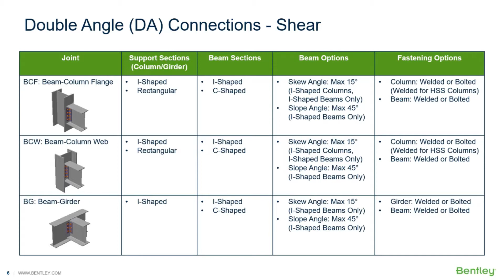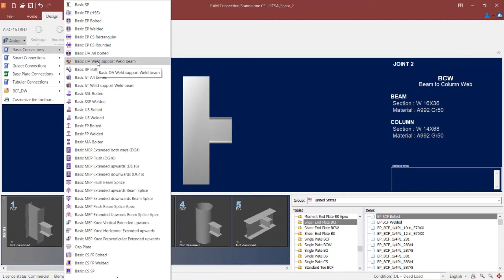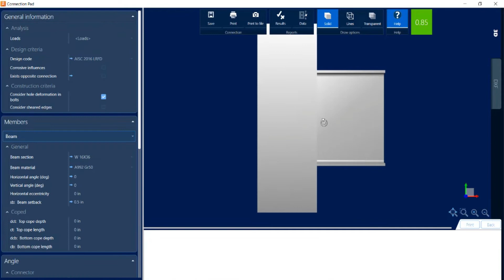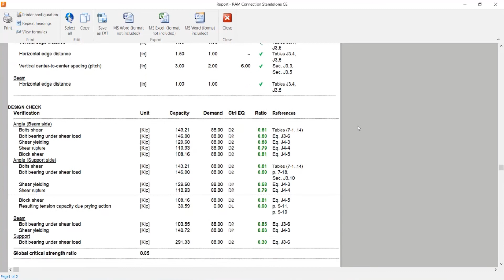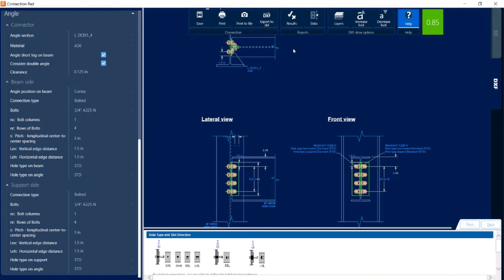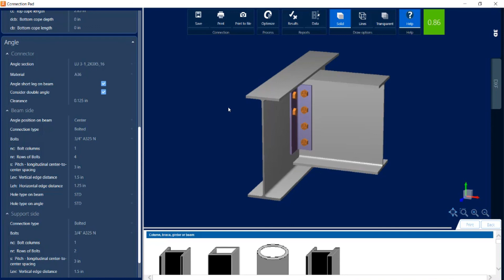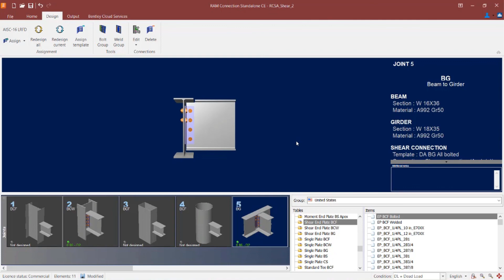Designing Double Angle (DA) Connections in RAM Connection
In this video, you will learn how to design double angle shear connections for beam-column and beam-girder joints.